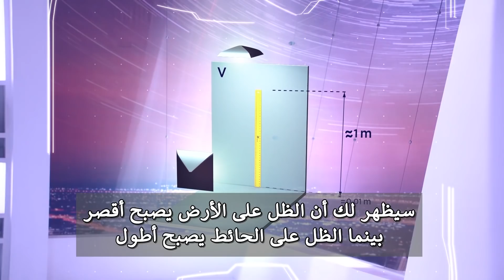المذيعة البريطانية كلير فوريستير تضرب من جديد القرآن سبق آينشتين بآلاف السنين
ركز تمام التركيز فى كل مقطع من الخمس مقاطع فى هاتين الآيتين وأسأل نفسك وتدبر لماذا كتبت  هذه الآيات فى خمسة مقاطع هكذا ؟!
{أَلَمْ تَرَ إِلَى رَبِّكَ كَيْفَ مَدَّ الظِّلَّ - وَلَوْ شَاءَ لَجَعَلَهُ سَاكِنًا - ثُمَّ جَعَلْنَا الشَّمْسَ عَلَيْهِ دَلِيلًا - ثُمَّ قَبَضْنَاهُ إِلَيْنَا - قَبْضًا يَسِيرًا }
كيف تصنف هذه الآيات هل هى آيات تحث على العبادة مثل "وَأَقِيمُوا الصَّلَاةَ وَآتُوا الزَّكَاةَ" أم آيات تحث على كرم الأخلاق مثل "وَبِالْوَالِدَيْنِ إِحْسَاناً " أم آيات للترغيب بالجنة والوعيد من النار مثل "لَا يَسْتَوِي أَصْحٰبُ النَّارِ وَأَصْحٰبُ الْجَنَّةِ " أم آيات تحث على الآداب العامة مثل "وأغضض من صوتك ان أنكر الأصوات"  أم هى آيات لم ولن يفهمها إلا العلماء من أمثال آينشتاين مثلا ؟!
شارك بالاجابة فى التعليق !